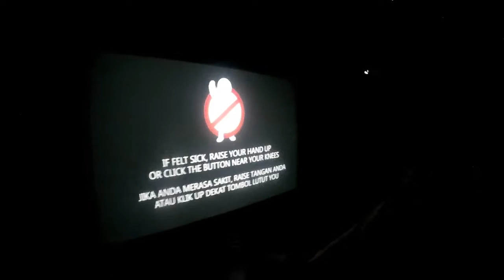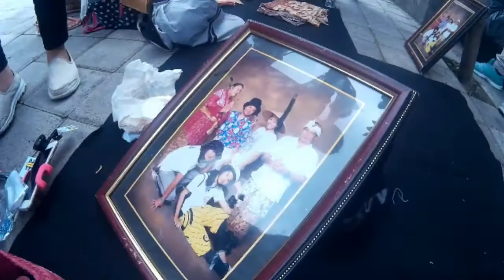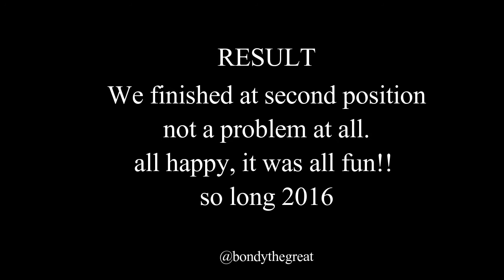Webkos Internet Bali: End of Year 2016 Party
this is webkos internet bali's team end of year party doing some amazing race challenge around kuta. quite fun. so long 2016